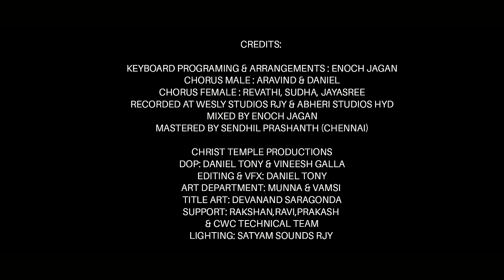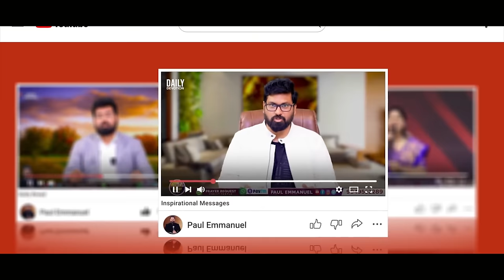GLORIOUS CHRISTMAS MEDLEY 2023| గ్లోరియస్ క్రిస్మస్ మెడ్లి Dr John Wesly | Paul Emmanuel | Nissypaul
Our Account Details:
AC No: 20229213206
Branch Code: 000904
IFS Code: SBIN0000904